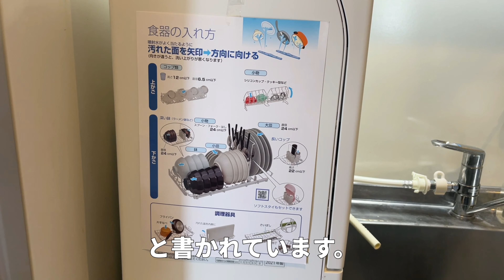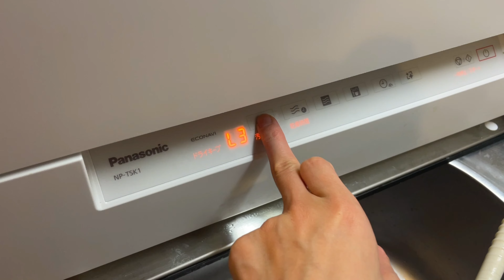【時短家電】スリム食洗機を買いました/感想、メリット、デメリットなど/パナソニックNP-TSK1/賃貸3人暮らし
念願の食洗機を購入しました！！
PanasonicのNP-TSK1です。
もう食洗機なしの生活には戻れません、、、快適すぎます。
賃貸の狭いキッチンにも置そうなサイズ感なので、1人暮らし〜3人暮らしくらいの方におすすめです。

✎𓂃商品リンク𓂃𓂃𓂃𓂃𓂃𓂃𓂃𓂃𓂃𓂃𓂃
パナソニック 食器洗い洗浄機 スリムサイズ ホワイト NP-TSK1-W